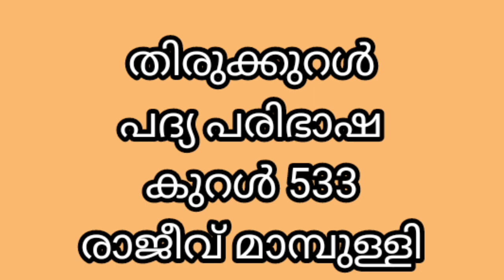തിരുക്കുറൾ പദ്യ പരിഭാഷ I കുറൾ 533 | അവതരണം രാജീവ് മാമ്പുള്ളി